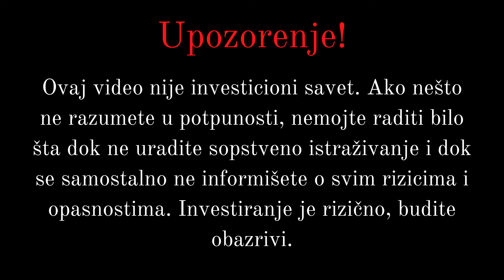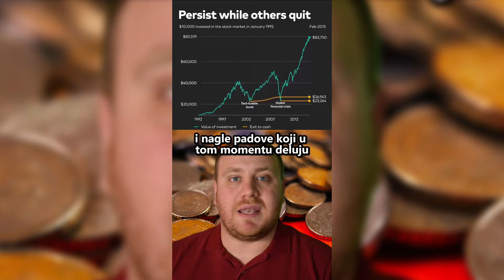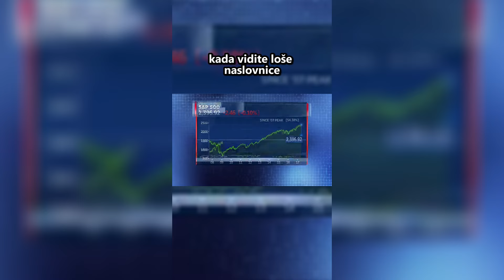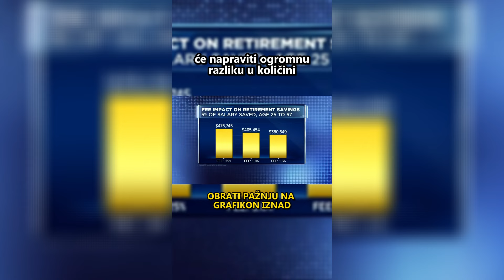Shorts Kompilacija - Investiranje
Dragi moji, hvala Vam na ogromnoj podršci koju ste mi dali, pogotovo od početka 2024. godine. Sa obzirom da sam krajem prošle godine krenuo da pravim i shorts sadržaj, napravio sam kompilaciju najboljih shorts videa koji su vezani za investiranje, a nisu bili ni u jednom dužem videu. Nadam se da ćete uživati!